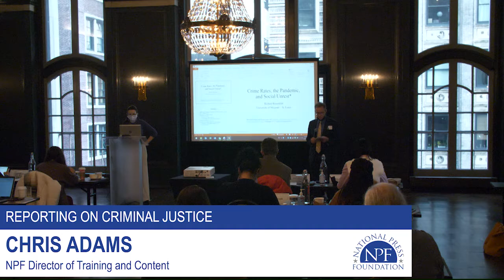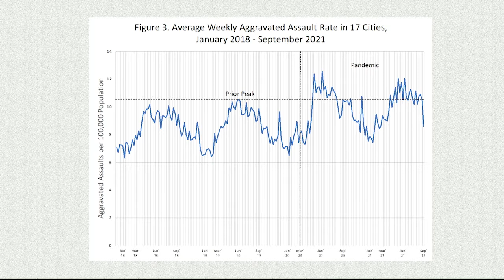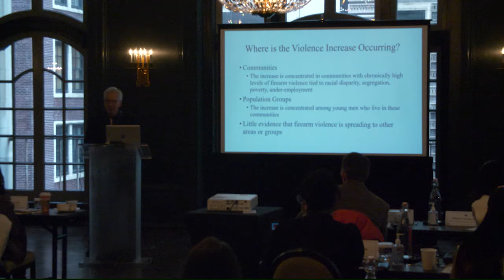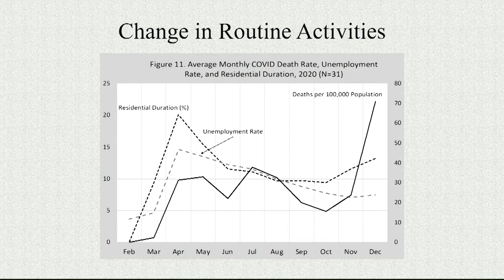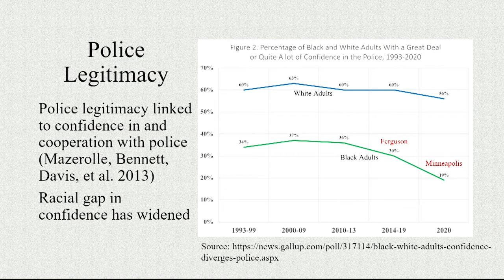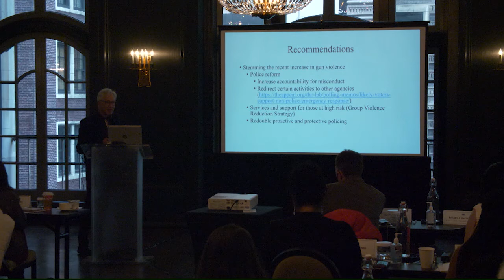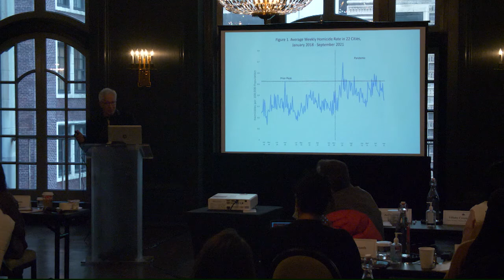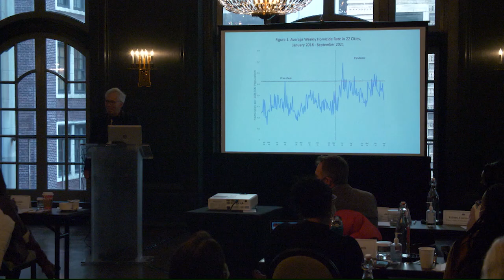“The Greatest Criminological Experiment in History?”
The Pandemic Caused a Homicide Spike But Not a Crime Wave. Why? A leading criminologist examines six theories that could explain the abrupt change in U.S. crime during the pandemic – and knocks down several myths.
by Sonni Efron, National Press Foundation

The pandemic has been called “the greatest criminological experiment in history.” That may be a hyperbole, but there have been dramatic changes in crime trends that defy simplistic explanations, said Richard Rosenfeld, former president of the American Society of Criminology. Rosenfeld urged journalists to dig into the latest data and distinguish carefully gun violence, which has soared during the pandemic, and other types of crime, such as burglary, robbery, and drug offenses, which fell during the first three quarters of 2021 compared to the same period in 2020.  And he warned reporters to probe the reliability of different types of data. For example, official statistics show a negligible increase in domestic violence reports during the pandemic – but that’s because victims or neighbors must report it.  “If victims are sequestered with their abusers, they’re probably much less likely able to report an instance of domestic violence to the police,” Rosenfeld said.

Other countries did not see a crime hike, and there are six leading theories about why the United States did. These are not mutually exclusive, Rosenfeld said. The first explanation is that people changed their routine activities. They stayed home, so residential robberies were down sharply. Shops were closed, so there was no shoplifting.  But they left their cars at home or on the street, instead of driving them to workplaces, which might explain why motor vehicle thefts rose.  The second theory is “de-policing,” also known as the “Ferguson effect:” that police demoralized by protests against police violence stopped vigorous enforcement and the face-to-face contact that can help curb crime.  That might explain a drop in enforcement of petty offenses – notably, arrests the police didn’t bother to make for low-level drug offenses or petty crimes like drunk and disorderly conduct. The de-policing theory doesn’t explain the rise in murder, Rosenfeld said, because although police were observing quarantines and social distancing, they “were not pulling back that much from investigating homicides,” he said. Moreover, most police departments are chronically demoralized, and faced hostility from some communities long before the pandemic.

Lack of perceived legitimacy of police may explain part of the “why” for the rise in violence and homicides. “Police legitimacy, especially in disadvantaged communities of color in our cities, always somewhat fraught, plummets,” Rosenfeld said. And with a decline in confidence and trust in the police, one gets fewer people willing to cooperate with the police and investigations, fewer people willing to call the police when they have knowledge of crime, more people taking matters into their own hands to settle disputes sometimes with violence.” Police have seized more guns from the streets during the pandemic, and drug overdoses soared, but it’s not clear that those were driving factors, he added.

Bail reform hasn’t changed crime rates. Studies have clearly debunked the argument that COVID-related releases from jail or bail reform meant fewer people were in jail after having been arrested for a crime, and that once out, they committed new crimes, Rosenfeld said. “That argument is quite widespread,” he said. One hears it, continues to hear it from police departments in particular. And yet there's very, very little systematic evidence for it, and quite a bit of evidence contrary to that idea.”

Stress, strain, anger and frustration could explain the hike in violence. “But keep in mind the big rise we see in homicide, doesn't begin during the first months of the pandemic,” Rosenfeld warned. The biggest spike was during the last week of May in 2020— the week George Floyd was murdered—and protests erupted around the nation. Black Lives Matter protests generated counter-protests by right-wing groups and more violence. “I don't want to suggest that there's a hard and fast causal connection between the protest activity and the homicide rise,” Rosenfeld said. “I'm simply intrigued by the correspondence in time between the two.”

Speaker: Richard Rosenfeld, Curator's Distinguished Professor Emeritus of Criminology and Criminal Justice, University of Missouri, St. Louis

This program was funded by Arnold Ventures. NPF is solely responsible for the content.